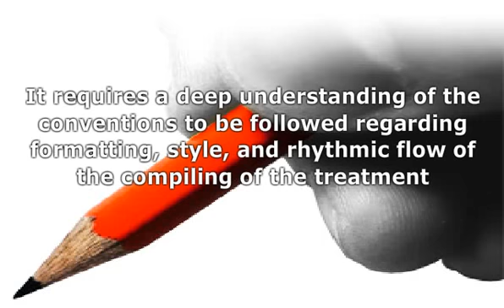Writing Treatments For Television